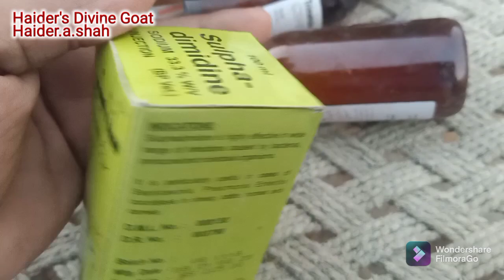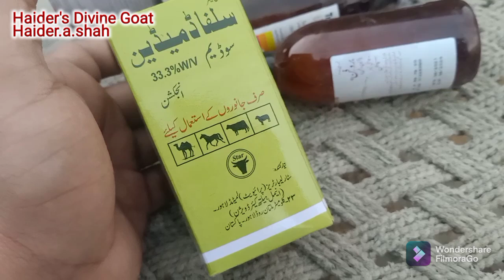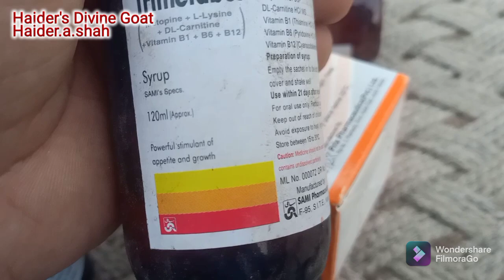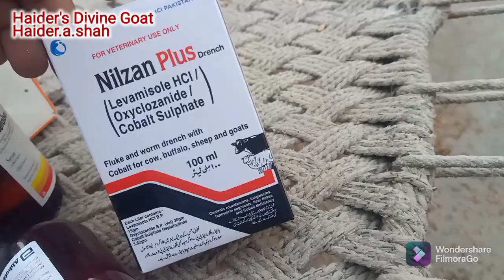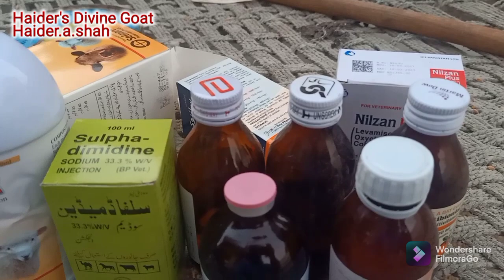Bakro k shouqeen ye Medicine Lazmi la k rakhe | Haider's Divine Goat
ye Kuch medicines Hain Jo har Bakra palne wale k Pas honi chahie Kisi bhi waqt zororat hoskti hai ..